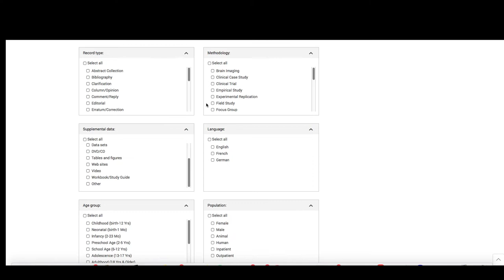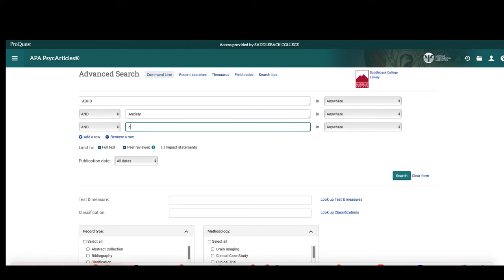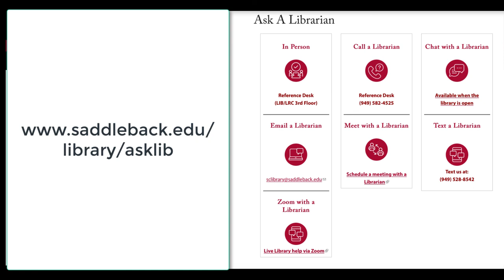APA advanced search